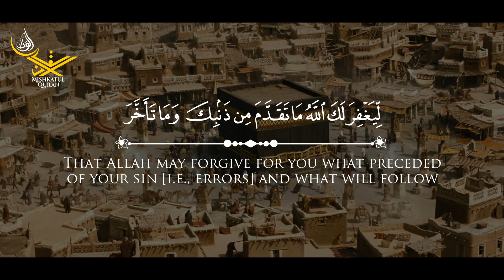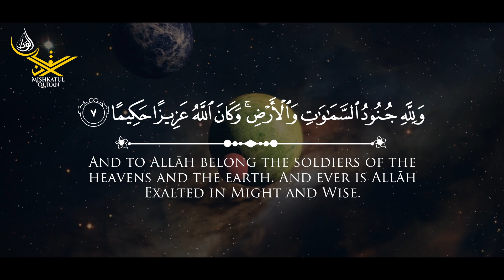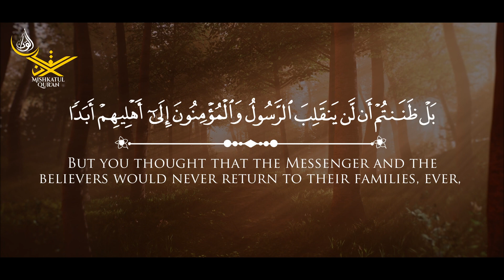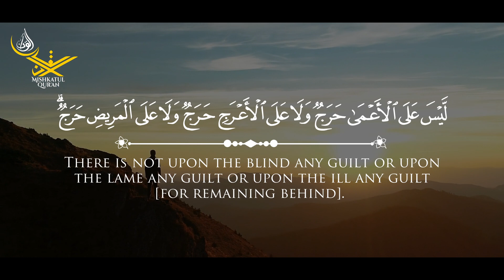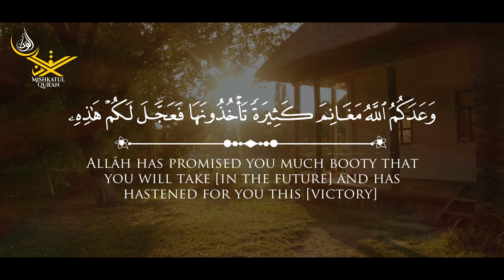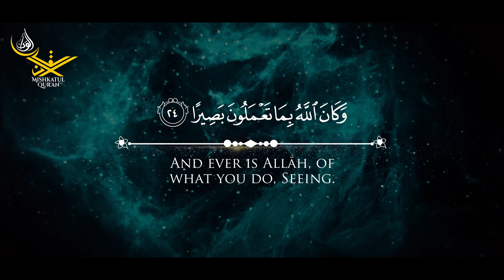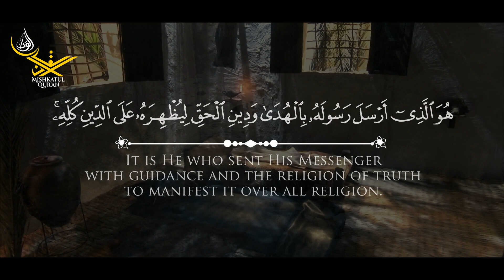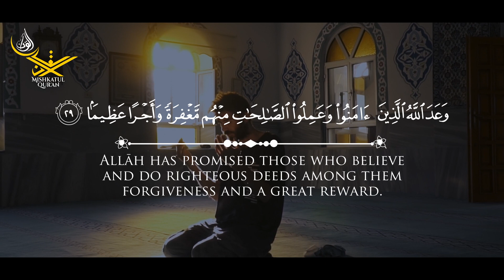MOST BEAUTIFUL RECITATION OF SURAH FATH (VICTORY) سورة الفتح | MISHKATUL QUR'AN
It is derived from the words Inna fatah-na laka fat-han mubina of the very first verse. This is not only a name of the Surah but also its title in view of the subject matter, for it deals with the great victory that Allah granted to the Holy Prophet and the Muslims in the form of the Truce of Hudaibiyah.

Traditions concur that it was sent down in Dhil-Qadah, A. H. 6, at a time when the Holy Prophet was on his return journey to Madinah after concluding the Truce of Hudaibiyah with the disbelievers of Makkah.

The Surah should be read with this historical background in view in order to fully understand it.

**Copyright Statement:**
- All the content created by our channel is under our exclusive license.
- The audio is a product of our in-house studio.
- Copyright protection extends to all audio, video, and image materials.
- Components utilized in this video have been licensed from Shutterstock, Envato Elements, Artgrid, and Storyblocks, and subsequently edited by us.
- Unauthorized usage or redistribution of our content is prohibited without obtaining prior permission from us.